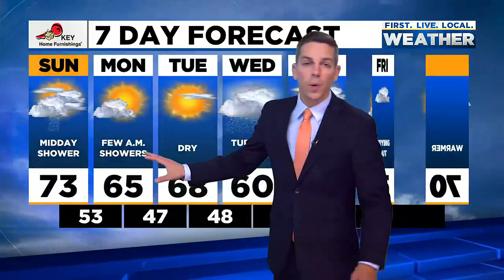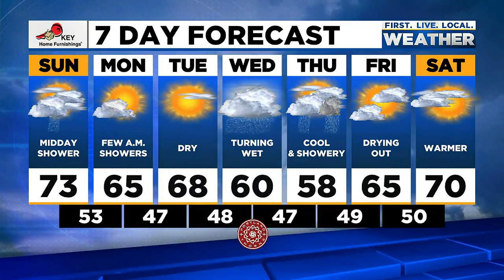Sunday morning FOX 12 weather forecast (5/15)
The FOX 12 weather forecast for the morning of Sunday, May 15, 2022.